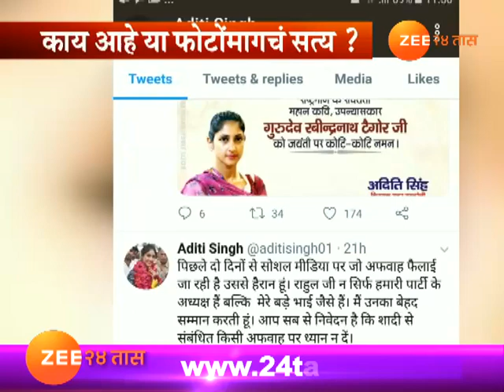व्हायरल फोटोत राहुल गांधींसोबत दिसणारी 'ती' कोण?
Congress MLA | Aditi Singh Denies Rumours Of Marriage With Bro Rahul Gandhi